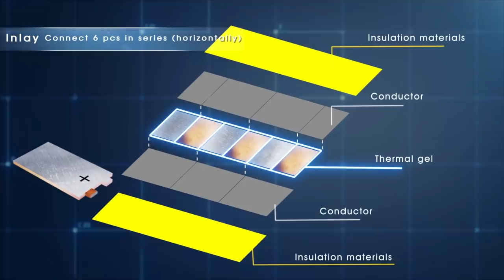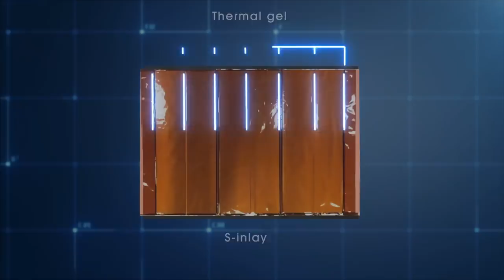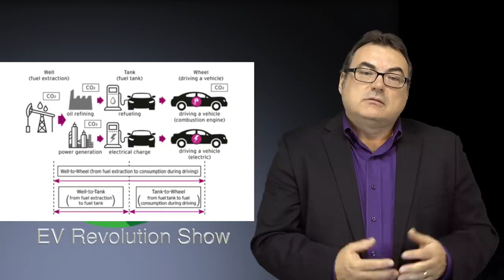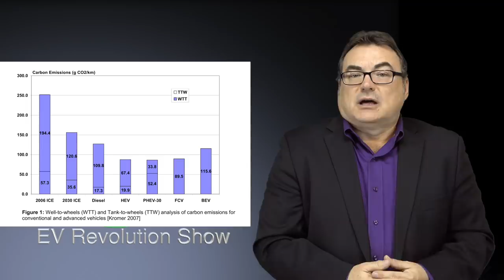Episode 75 - Prologium Solid State Battery, Sony Vision-S Concept, Tesla Canada SC and more news!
TIMESTAMPS:
Intro Credits:  00:00
Opening Remarks: 00:15
Tesla Cross-Canada Supercharging Network: 00:33
Prologium Solid State Battery: 01:51
Mercedes-Benz Vision AVTR: 03:43
Fisker Ocean U.S. Pricing: 07:02
Sony Vision-S Concept: 08:38
Jaguar, Audi, BMW & Mercedes Updates: 10:03
Wrap Up/Patreon Thank You’s/Contact Information/End Credits: 14:55

“EVRevolution”